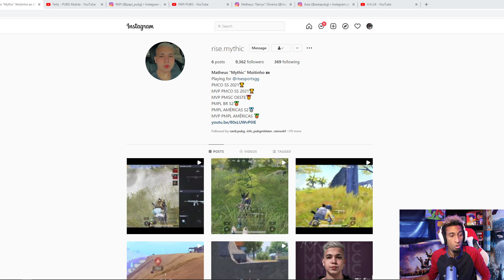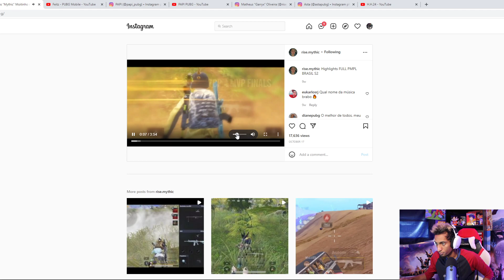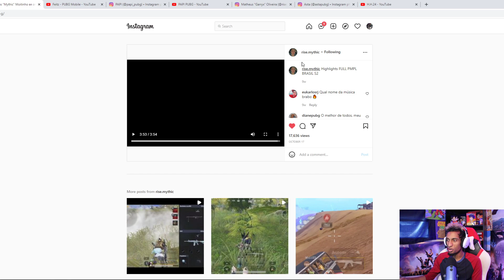Por Esto RiseMythic Fue El MVP De La PMGC West 2021 (reaccion) Pubg Mobile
Juego en:
IPHONE 13 PRO MAX
4 DEDOS
NA
DOMINICANO